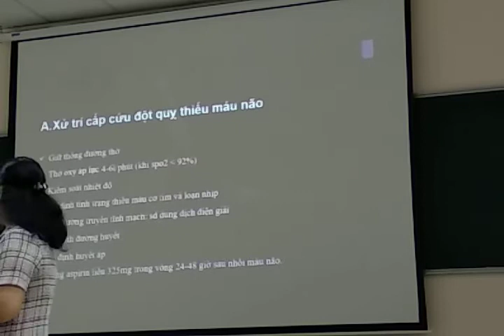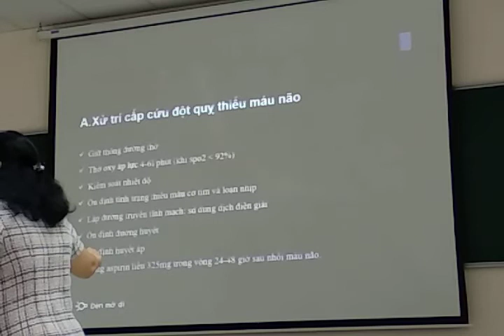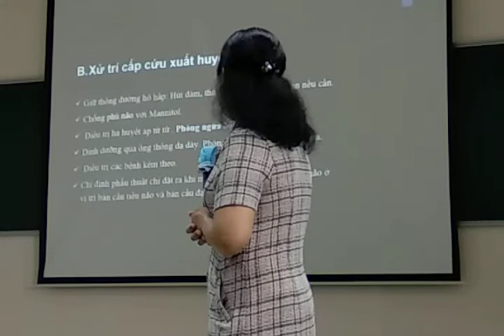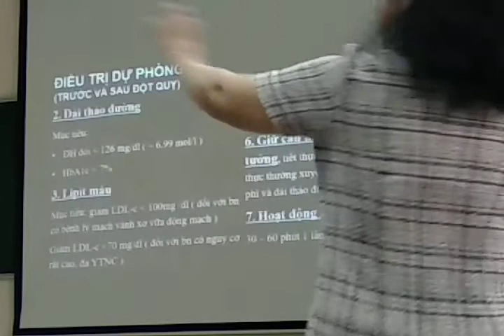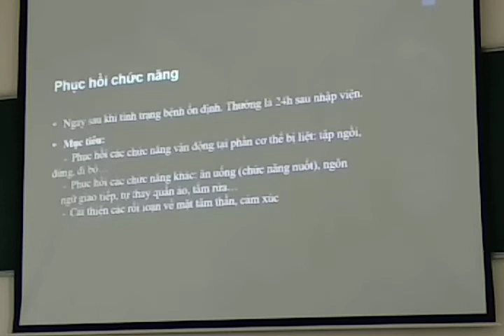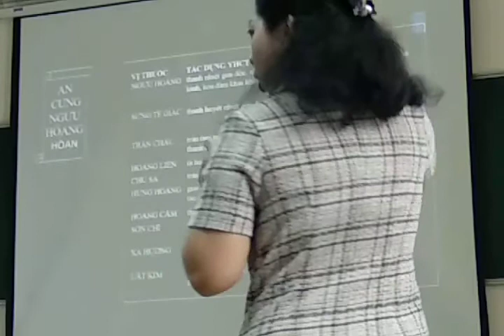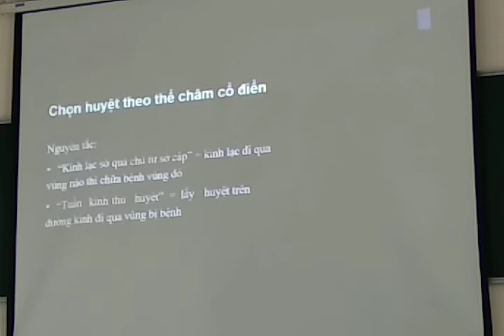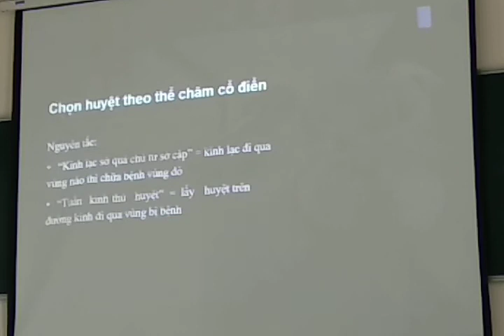ĐỘT QUỴ ĐIỀU TRỊ 2